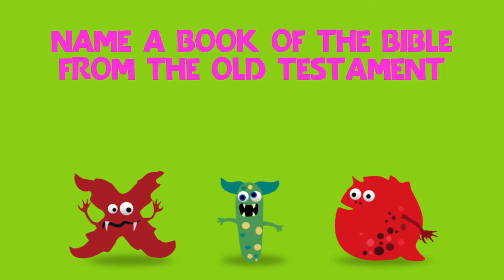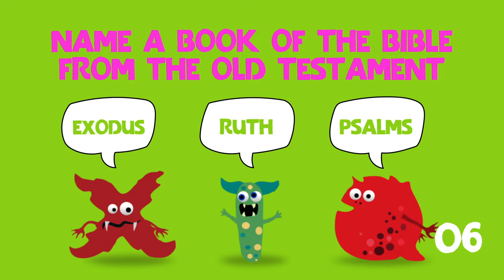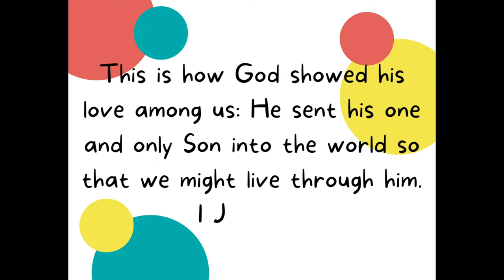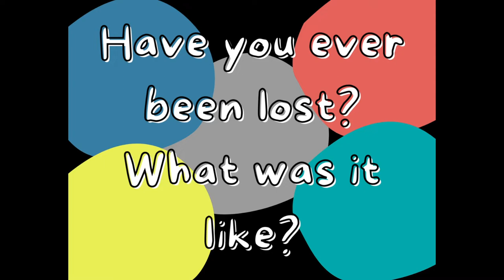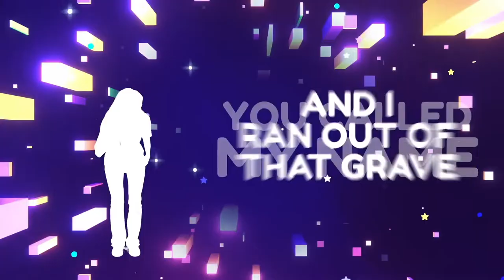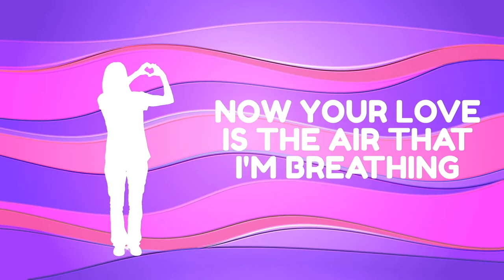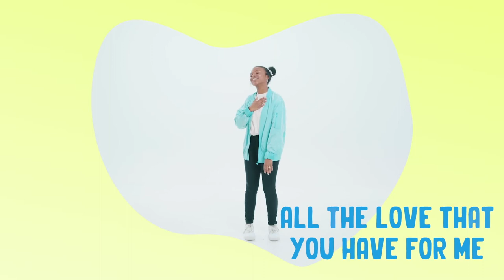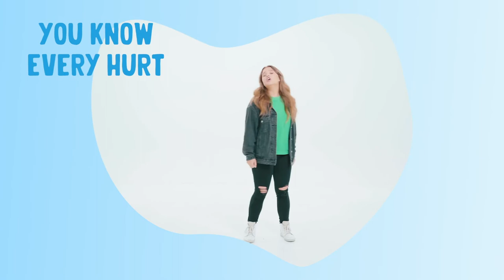BKids Time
4.24.22
God Redeems